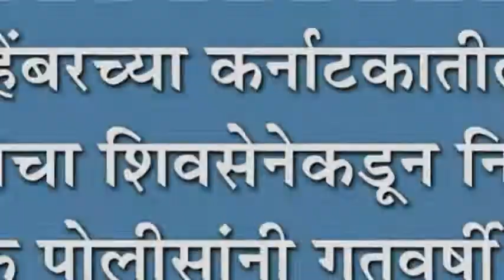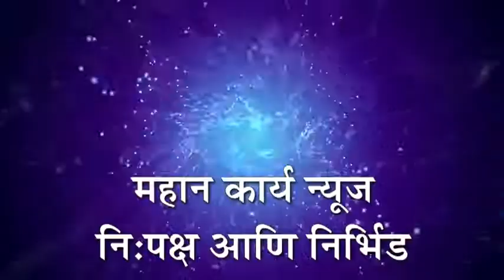१ नोव्हेंबरच्या कर्नाटकातील त्या घटनेचा शिवसेनेकडून निषेध : कर्नाटक पोलीसांनी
१ नोव्हेंबरच्या कर्नाटकातील त्या घटनेचा शिवसेनेकडून निषेध : कर्नाटक पोलीसांनी गतवर्षी केलेल्या घटनेचा निषेध, पाळला काळादिन